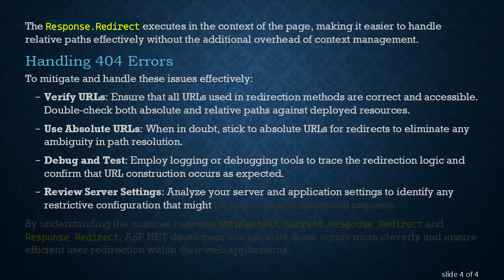Why HttpContext.Current.Response.Redirect Might Cause a 404 Error in ASP.NET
Summary: Explore the reasons why using HttpContext.Current.Response.Redirect can lead to a 404 error, and understand the distinctions with Response.Redirect in ASP.NET applications.

In the world of ASP.NET, navigating or redirecting users to a different URL is a common task that developers encounter. However, if you've ever tried using HttpContext.Current.Response.Redirect and stumbled upon a 404 error, you might be left wondering why this peculiar issue occurs. Let’s delve into the details behind this scenario and clarify how it differs from a straightforward Response.Redirect.

Understanding HttpContext.Current.Response.Redirect

The HttpContext.Current.Response.Redirect is a method used in ASP.NET to instruct the browser to navigate to a different URL. This method is utilized when developers require server-side control over user navigation. However, this can lead to a 404 (Not Found) error if the specified URL does not exist or is improperly formed.

Common Causes of 404 Errors

Incorrect URL Structure: One of the most prevalent reasons for a 404 error is an incorrect or incomplete URL. Even a simple typo or missing slash can lead to the server not finding the requested resource.

Absolute vs. Relative URLs: Developers often mistakenly provide a relative URL when an absolute URL is expected by HttpContext.Current.Response.Redirect. This difference can alter the URL path significantly, resulting in a failed request.

Virtual Directory Mismatch: In some cases, the application might be running under a virtual directory. If the redirection logic doesn’t account for this, it can direct to an incorrect path, leading to a 404 error.

Server Configuration: Certain configurations at the server level might block specific redirections or affect how URLs are processed. These configurations need revisiting if unexpected 404 errors occur.

How Response.Redirect Differs

The main divergence between HttpContext.Current.Response.Redirect and Response.Redirect lies in how they are called. Response.Redirect is typically called from a Page class, inherently tied to the lifecycle of an ASP.NET page. It implicitly understands and manages context specific paths more seamlessly than HttpContext.Current.Response.Redirect, which requires explicit context handling.

The Response.Redirect executes in the context of the page, making it easier to handle relative paths effectively without the additional overhead of context management.

Handling 404 Errors

To mitigate and handle these issues effectively:

Verify URLs: Ensure that all URLs used in redirection methods are correct and accessible. Double-check both absolute and relative paths against deployed resources.

Use Absolute URLs: When in doubt, stick to absolute URLs for redirects to eliminate any ambiguity in path resolution.

Debug and Test: Employ logging or debugging tools to trace the redirection logic and confirm that URL construction occurs as expected.

Review Server Settings: Analyze your server and application settings to identify any restrictive configuration that might be influencing redirectional requests.

By understanding the nuances between HttpContext.Current.Response.Redirect and Response.Redirect, ASP.NET developers can navigate these errors more cleverly and ensure efficient user redirection within their web applications.